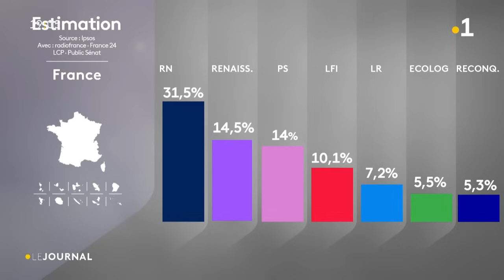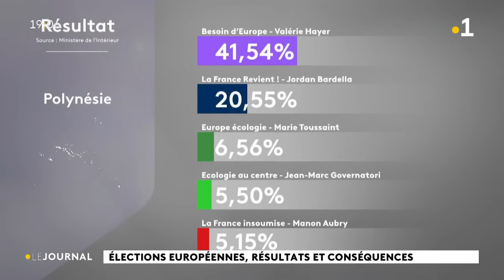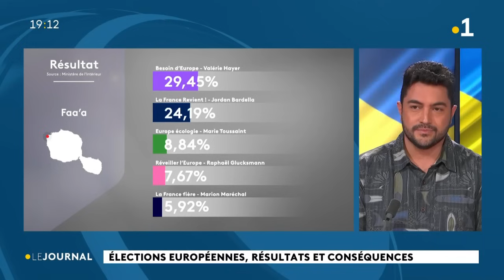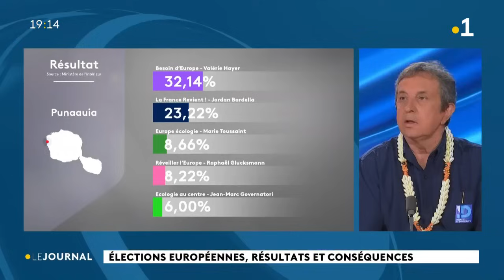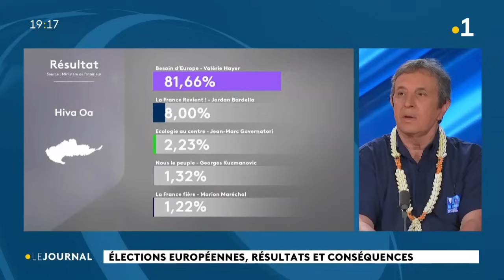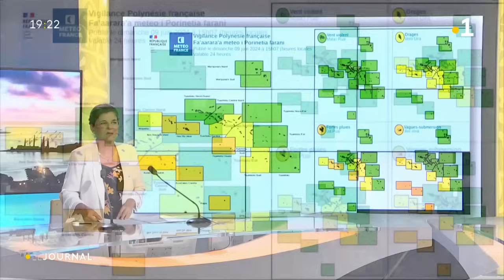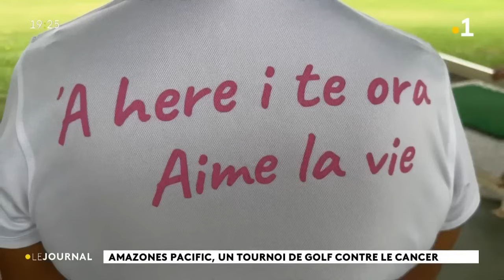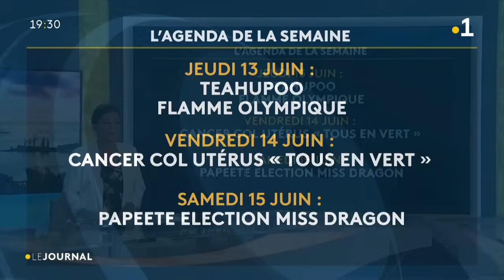Le JT du dimanche 09 juin 2024